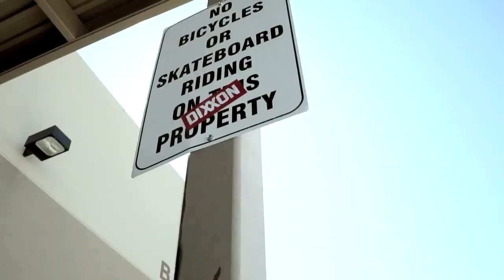The Pulaski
Pulaski Park in Washington DC represents a place and time where an earn your keep or code of  conduct is apparent in keeping the order of things smooth even when it looks like complete chaos from the outside looking in.
to grab yours tday
Dixxon's Signature D-TECH™ Material is a special Poly Blend fabric made to be Breathable for the performance you demand, yet durable for the rugged lifestyle you live. D-TECH™ Brings the comfort of ultra soft to the touch flannel material that minimizes shrinking, wrinkling, and never needs ironing or dry cleaning.